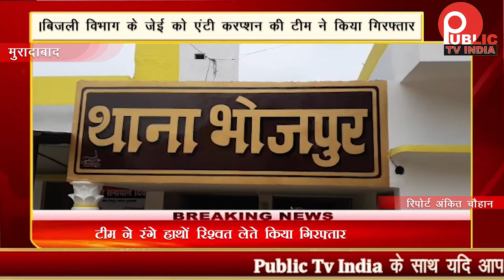टीम ने uppcl के जेई को रिश्वत लेते किया गिरफ्तार | Public Tv India